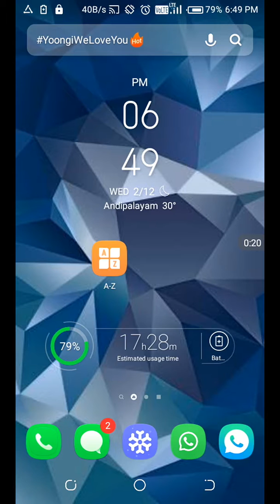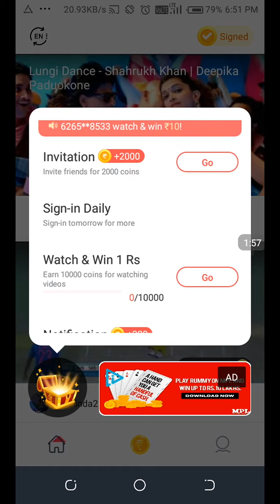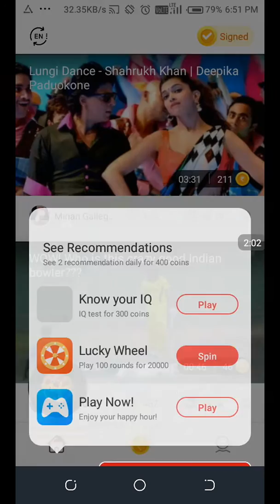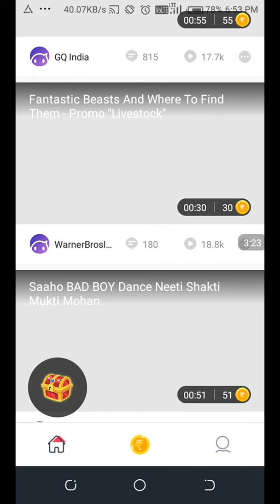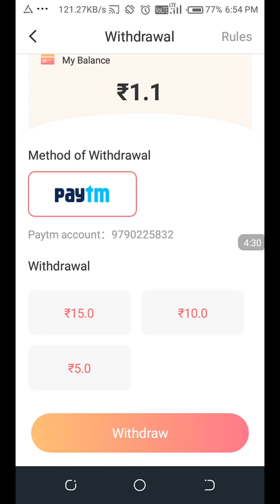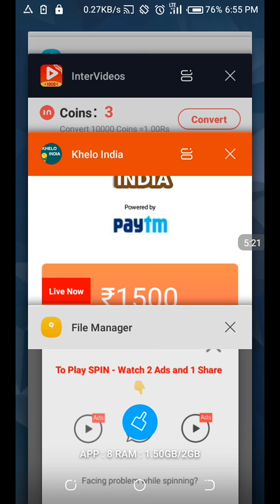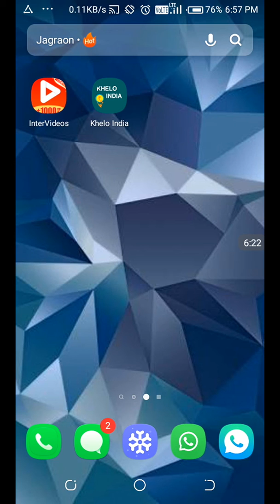Spin panni 50rs cash in paytm//instant payment //life long sema earning app//self earning unlimited!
*INTER VIDEO APP*

Ref code:fQctV

Use it well min redem 5rs

*KHELO APP*

Ref code :FEDI1

Min redem  ;50rs
1 refer._5rs

Sema website link;

Itho**

Simple procedure

Min redem just 1rs

Use all the app its very useful for u nanba

All apps must use my refer code to get any signup bonus nanba

CONTACT MY WHATSAPP NUM:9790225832(ONLY WHATSAPP)